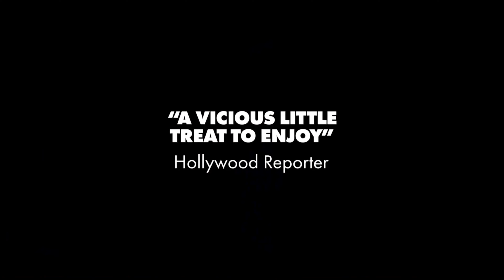Sick of Myself - Official Trailer English 4K-ULTRA HD (2023)